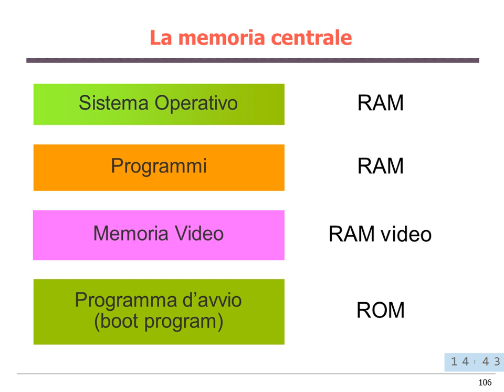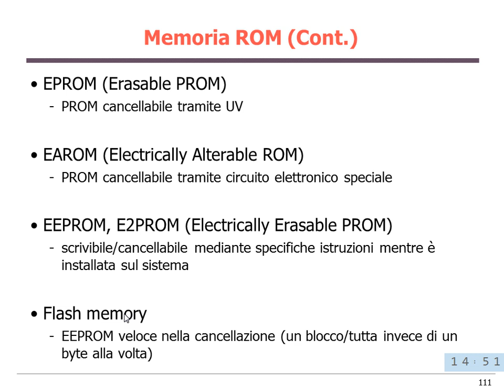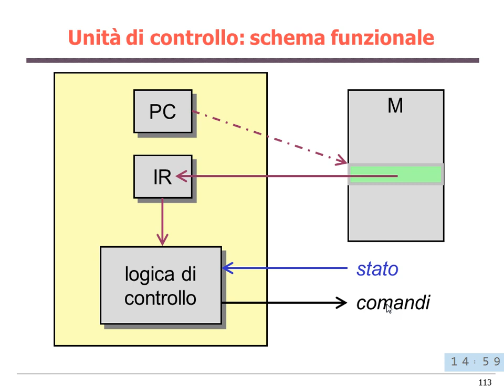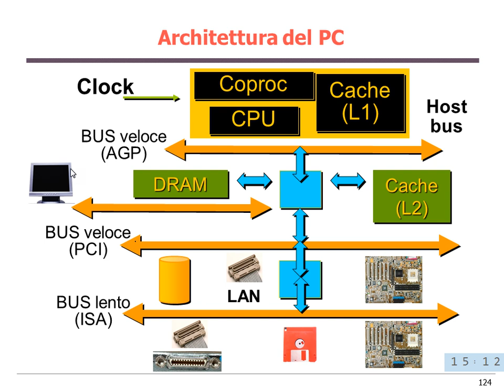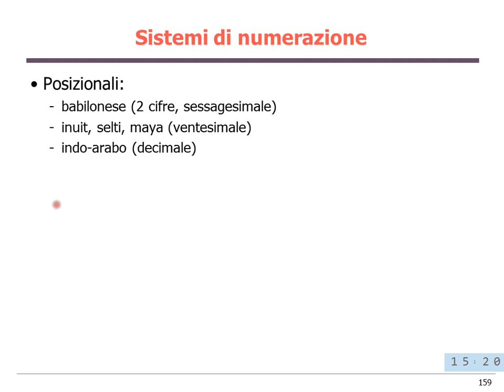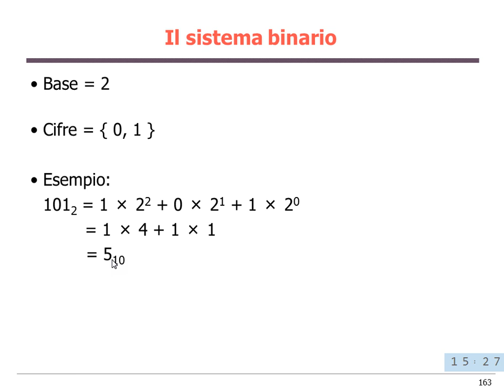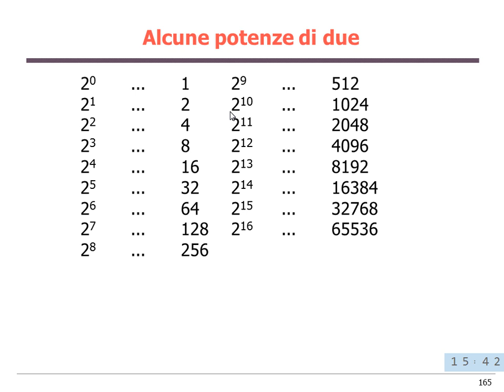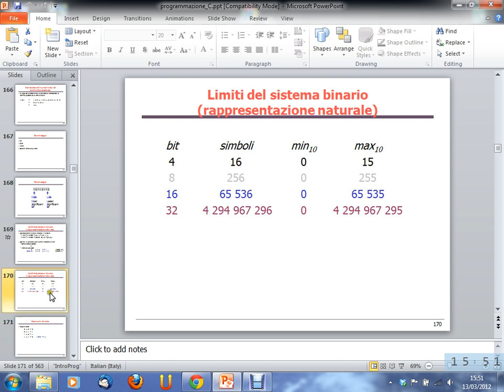Informatica (12BHD) - lezione n. 05 del 13/03/2012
Argomento della lezione: Architettura di un sistema di elaborazione. Codifica dell'informazione numerica.